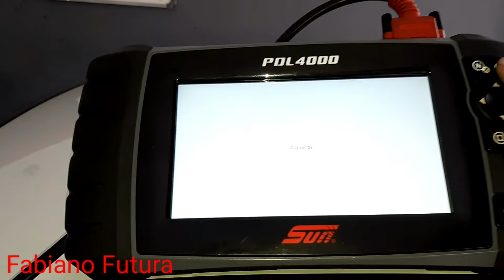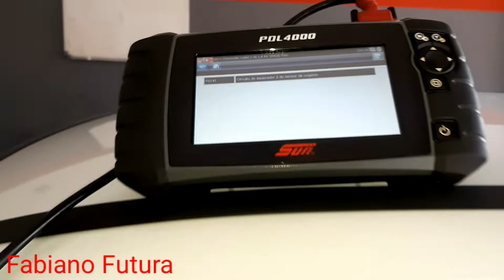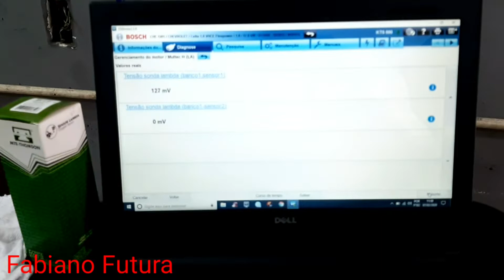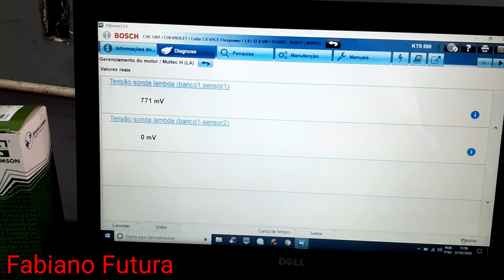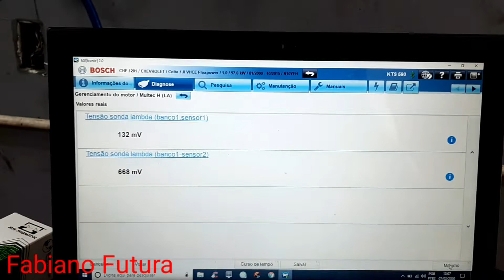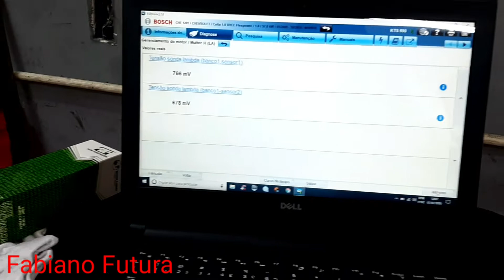Celta troca da sonda lambda atenção na aplicação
Endereço da Oficina: Av. Rubbo,376-VI.Jundiainópolis Jundiaí - SP